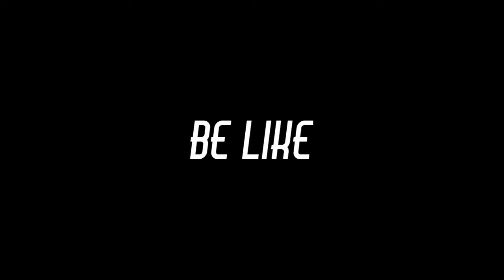Elias Schneeberger - Motivational Video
German Open 2010 in Eberswalde; Roundhousekick zum Kopf

Lowkick

Kickboxen ist auch Frauenkampfsport
Kickboxen (auch Kickboxing) ist eine Kampfsportart, bei der das Schlagen mit Füßen und Händen wie bei den Kampfsportarten (Karate oder Taekwondo) mit konventionellem Boxen verbunden wird. In den einzelnen Schulen und Sportverbänden ist unterschiedlich geregelt, ob der Gegner gehalten werden darf oder welche Trefferflächen beim Gegenüber erlaubt sind. Tiefschläge sind immer tabu, jedoch sind in manchen Verbänden Tritte auf die Oberschenkel (Lowkicks) erlaubt. Verbandsabhängig unterschiedlich geregelt ist auch die Verwendung von Handdrehschlägen und Fußfegern (Techniken, mit denen der Gegner aus dem Gleichgewicht gebracht wird). Allen Verbänden gemeinsam ist das Verbot des Schlagens auf den Rücken und auf Gegner, die am Boden liegen, sowie das Werfen des Konkurrenten.

Kickboxen als Wettkampfdisziplin geht auf das Jahr 1974 zurück, es hieß damals „All Style Karate“, „Sport-Karate“ oder „Contact-Karate“. In diesem Jahr einigten sich die Gründer des Weltverbandes WAKO (World Association of Kickboxing Organisations), Mike Anderson, Georg F. Brückner und andere darauf, die traditionellen fernöstlichen Kampfmethoden wie Taekwondo, Karate, Kung Fu usw., zu einem sportlichen Wettkampf mit einheitlichen Regeln zu machen und gegen andere Kampfsysteme anzutreten. Die WAKO, WKC, ISKA, WKU und die WKF sind die größten Weltverbände und richten jährlich Weltmeisterschaften aus.

Obwohl Kickboxen ein moderner, abendländischer Kampfsport ist, weisen Training und Wettkampf viele Ähnlichkeiten mit dem traditionellen Boxen, Savate und Muay Thai auf.